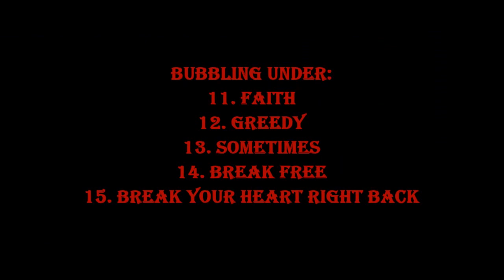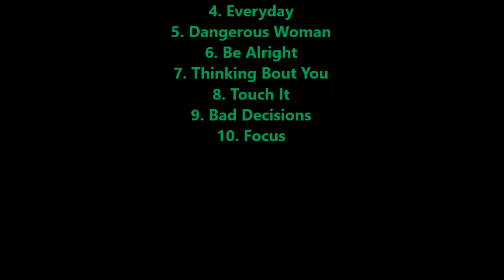My Top 10 Ariana Grande Songs of The Week of November 19TH